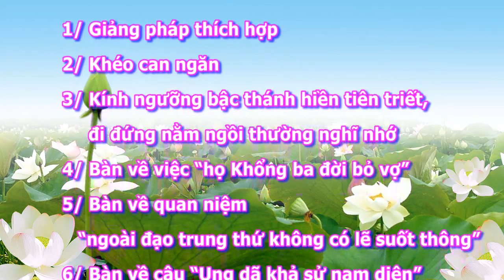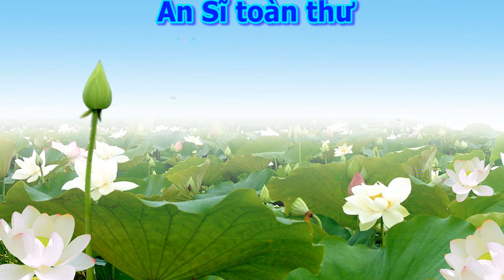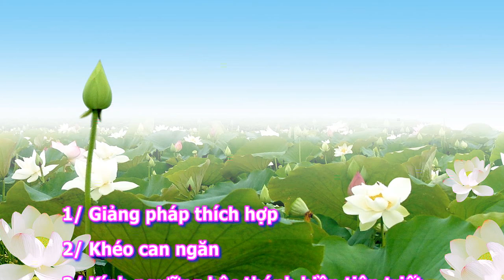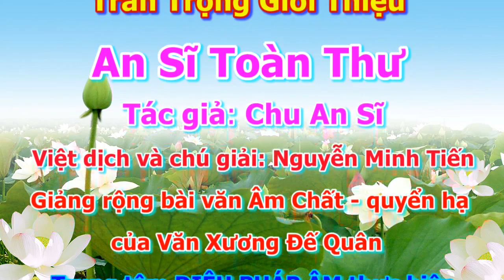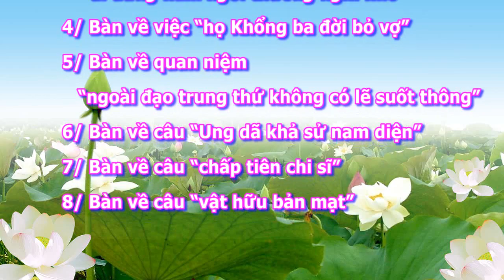An Sĩ Toàn Thư [Quyển Hạ 01/18] - tập 14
An Sĩ Toàn Thư có 4 quyển:
quyển 1: Bài Văn Âm Chất (Thượng và Hạ)
quyển 2: Vạn Thiện Tiên Tư Tập
quyển 3: Ngăn cơn Sóng Dữ Của Biển Dục
quyển 4: Bất Tịnh Quán,
        -Tây Qui Trực Chỉ,
        -Nghi vấn chỉ nam,
        -Khởi tín tập thuyết,
        -Vãng sanh sử lược,
        -Văn khuyên phát tâm bồ đề.